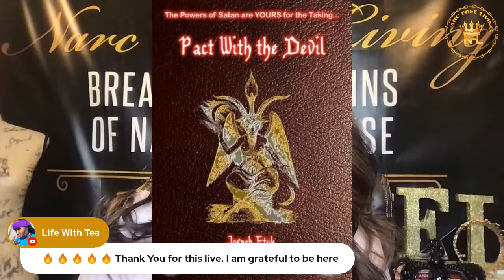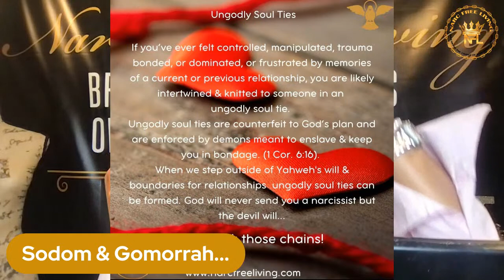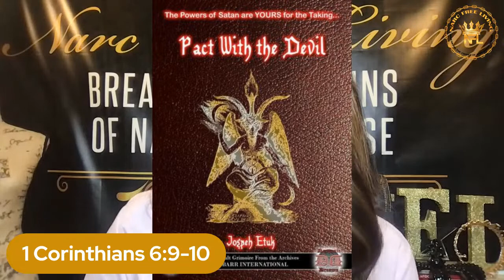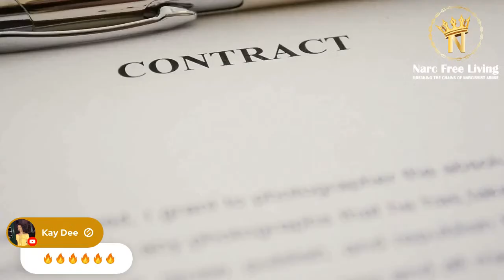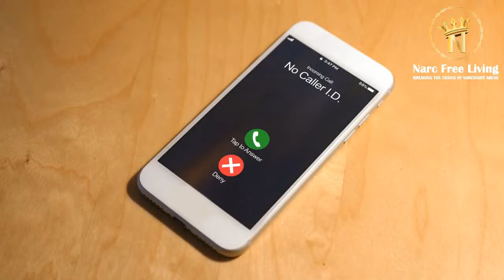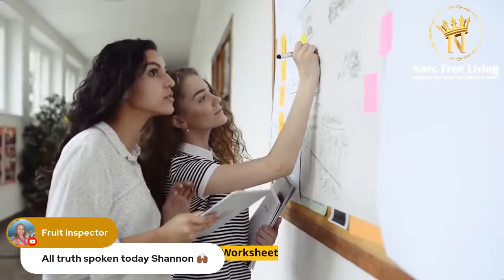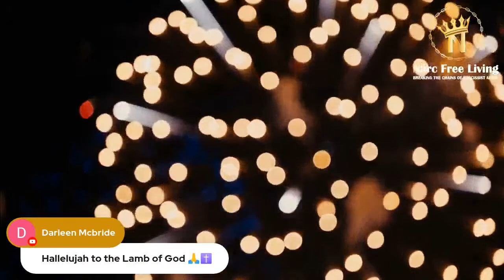The Sexuality Of The Narcissist!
It’s time to level up! Feeling stuck? Ready to break the chains of narcissist abuse? Are you experiencing demonic attacks? Let’s break those chains.

After deliverance then you must deconstruct strongholds, family altars, generational curses, and demonic systems!

Like the YouTube Community posts? Share them here!

Need support? Schedule a 1:1 recovery session or ask questions privately using Wisio.

Chain Breaker Newsletter
If you would like to stay in the Narc Free Living Chain Breaking LOOP and know what workshops, opportunities, events, etc., are going on before everyone else sign up to receive the Chain Breaker news. You'll receive weekly encouragement, prayer, upcoming events, survivor support groups, and recaps of social-media sessions delivered right to your inbox!

Have a question?

Not ready to schedule a 1:1 or have a question about narcissist abuse, mentorship, or career? Ask your question and receive a personalized, tailored response just for you!

T E L E G R A M: @ShannonSavoy